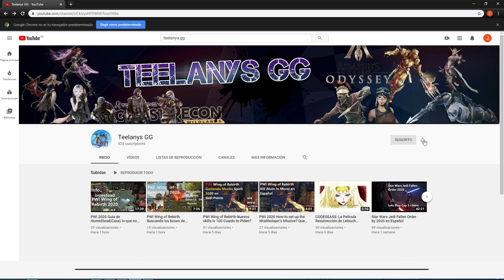PWI Wing of Rebirth 2020 Guia Crafting/Manufacture Taylor Full Español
Hola amigos aqui les  dejo la Guia básica Profesión de Taylor. en Perfect world International Gameplay PWI Arc
Link para descargar el Game y te registras ...Free To Play
Crear armas de de level 1 al level 7 Blacksmith Guia en Español aquellos que no saben o no tienen idea de como tu puedes crear tus propios equipos sin nesecidad de comprar de otros jugadores ...lo puedes hacer tu tambien.

Si buscas Servidor Latino para jugar con amigos..

si estas buscando clan,faction, hermandad y bienes de otro server buscanos
Presionando G aparece una ventana, una lista busca Faction Eternidad y escribe me uno...xD listo ya te aplicaste..

Faction Hispanos
PWI Wing of Rebirth Faction Eternidad Recluta Hispano hablantes 2020